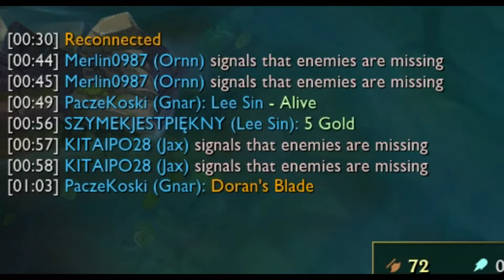League of Legends Random Momenty [4] - Radosne momenty, pełne bólu